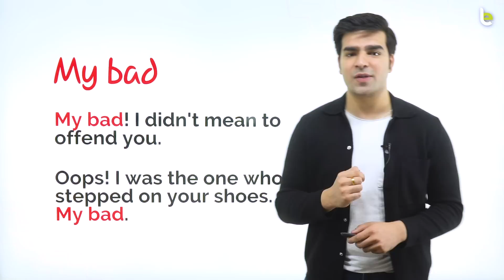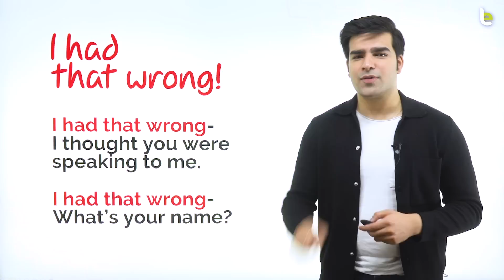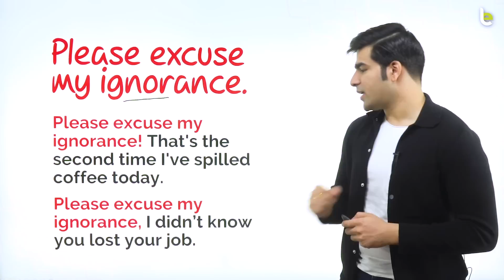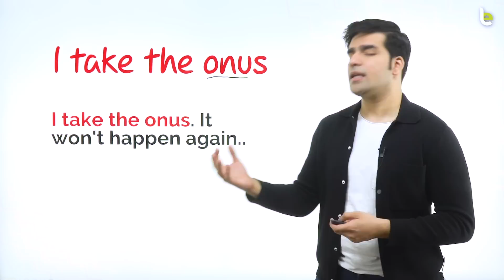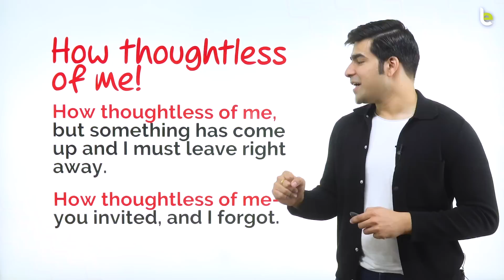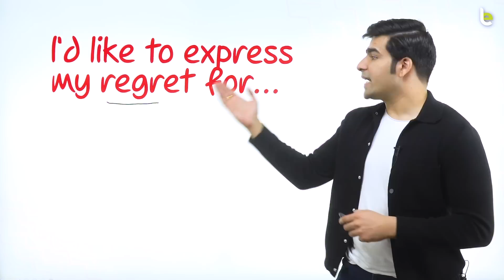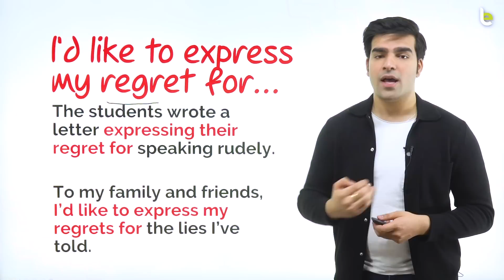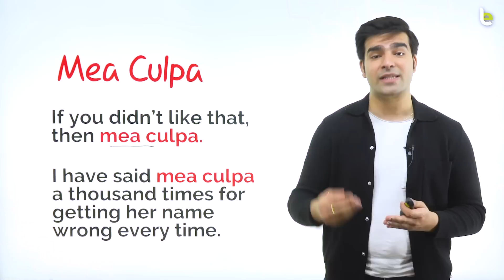मत कहो SORRY - Learn Synonyms for SORRY | Advanced English Speaking Phrases | English Through Hindi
We often say SORRY when we make a mistake, but is it necessary to always say SORRY. Try these smart English phrases in your everyday conversation and don't speak boring English. This English lesson will help you get rid of basic English phrases and help you learn advanced English speaking

Recommended English Lessons To Watch -

Self Study Courses -
📗 Learn Basic To Advanced English
✔️  Easy To Follow 100 Simple Lessons